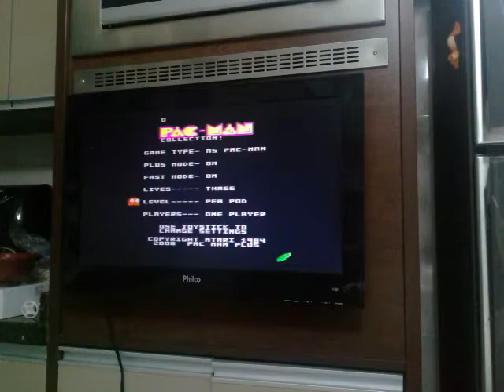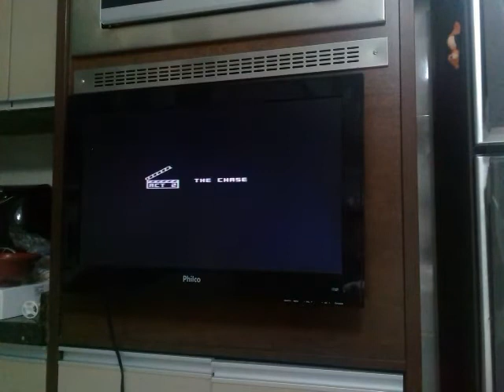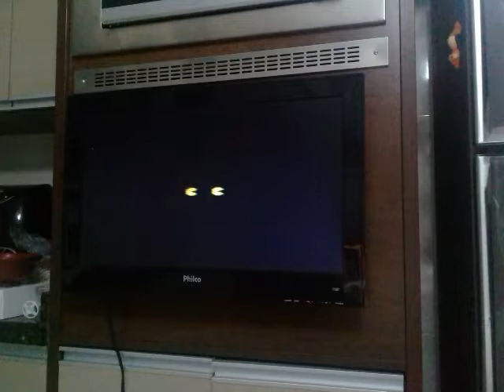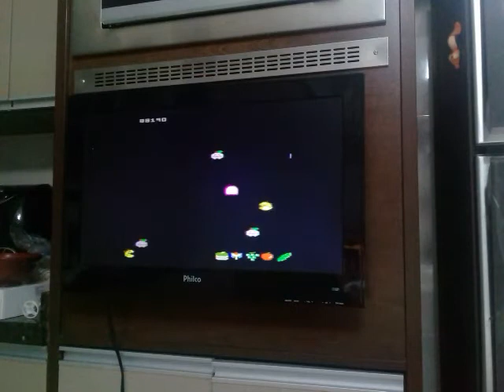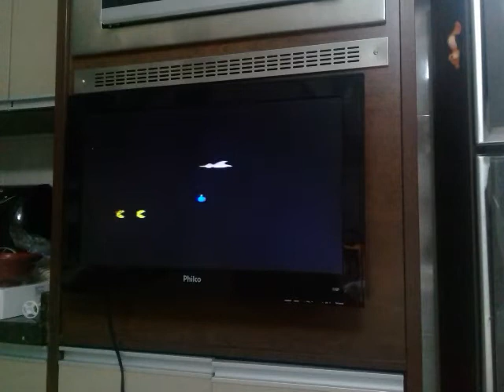7800 NTSC Console PMC 3 Ms. Pacman Plus ON Fast ON Peapod - 114010pts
Platform Atari 7800 on ProSystem Console (Edladdin Super 78 Joystick and NTSC Color)
Ms. Pac-Man, Plus ON, Fast ON, 3 lives, Peapod and One Player - Score: 114,010